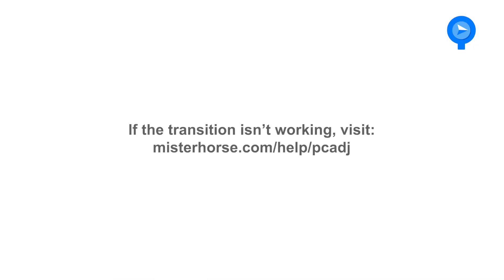Semana de obras de la Alcaldía Ciudadana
Antes de ponerte en modo Jingle Bels, te dejamos un resumen de lo que realizó la Alcaldía Ciudadana esta semana 😎🤝🏻